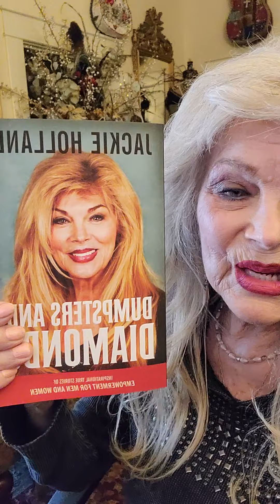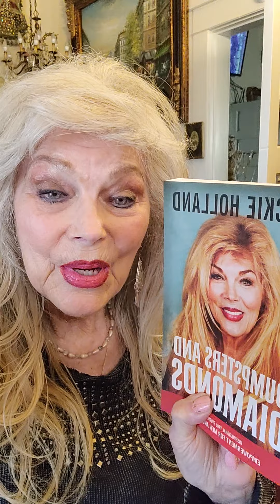Expect a return